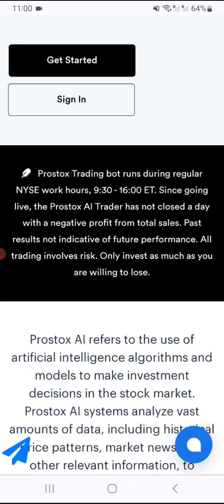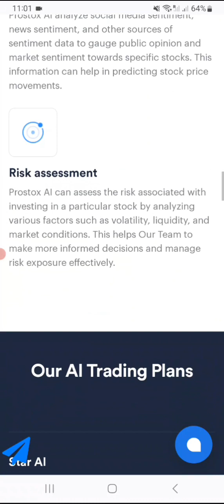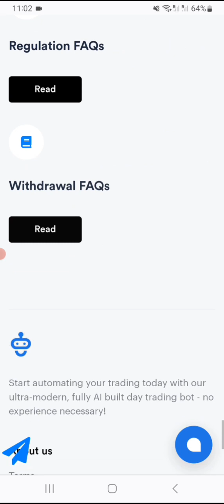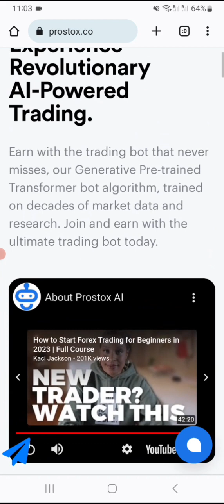Prostox AI Trading Platform say goodbye to your day Job.Newplatform Ai trading .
"Be a Crypto King/Queen!" - Our investment platform empowers you to take control of your financial future and become a leader in the world of crypto.

"Say Goodbye to Your Day Job!" - With our revolutionary investment platform, you'll be earning more than your boss in no time.